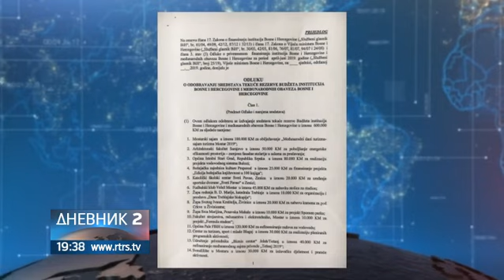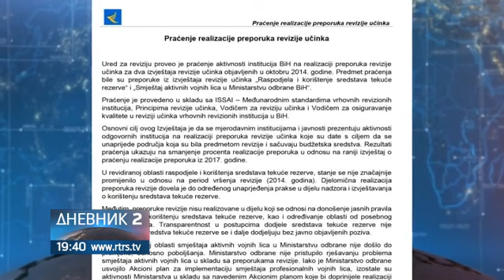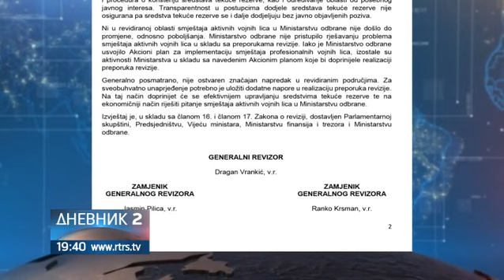Po kojem kriterijumu Savjet ministara dodjeljuje sredstva iz budžetske rezerve?